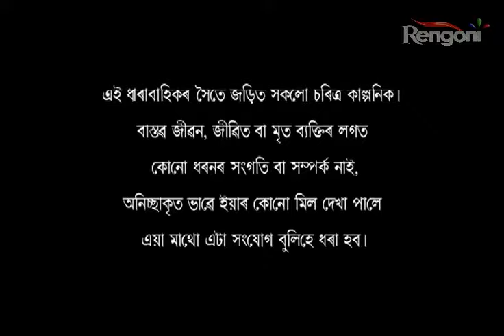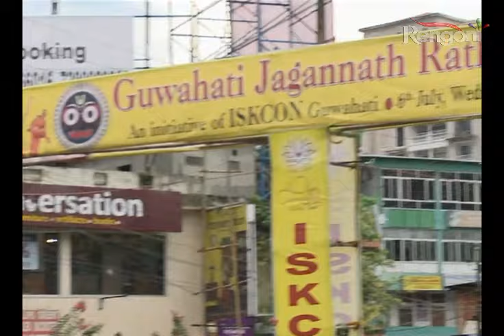Beharbari Outpost Ep 708 Prt 1